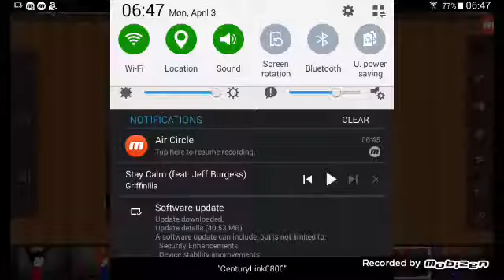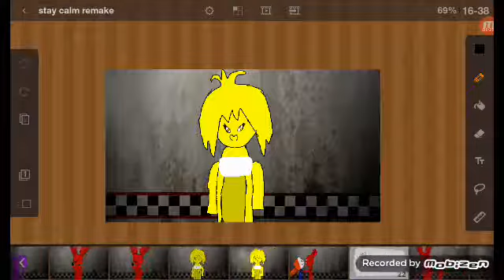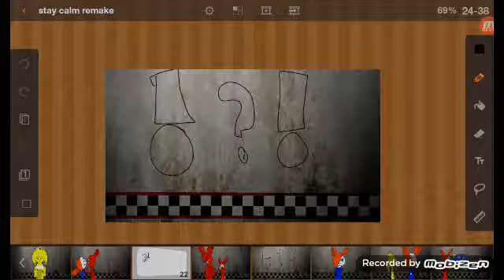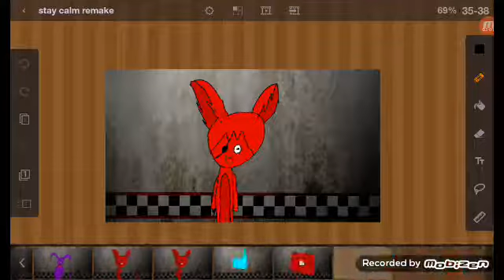Stay calm remake actually goes with it